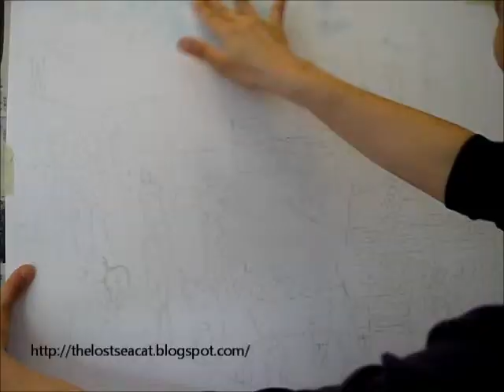Amusement park pastel drawing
This is a video to show you how I finish the artwork of Amusement Park .

Hello,
I'm Phoenix Chiu.
Thank you for coming to my channel. I am a self-taught artist with a life-long interest in art. I often draw with watercolor, water colored pencils and pastels.  My artworks are uniquely realistic, using bright colors to catch the viewer's eye, from landscape and floral, to domestic pets. I hope you have a good time looking at my artworks.

大家好，我是Phoenix Chiu。
感謝您來到我的頻道。 我是一位自學的藝術家，對藝術有著終生的興趣。 我經常用水彩, 水彩色鉛筆和粉彩畫畫。 我的作品非常寫實，從風景、花卉到家養寵物，都使用明亮的色彩來吸引觀眾的眼球。 我希望您在欣賞我的作品時,有個愉快的時光。如果你想要為你的寵物 、家人或房子等客製畫像, 歡迎你和我聯絡.